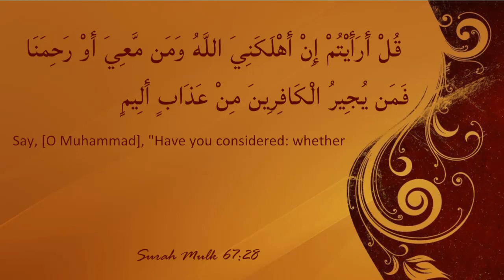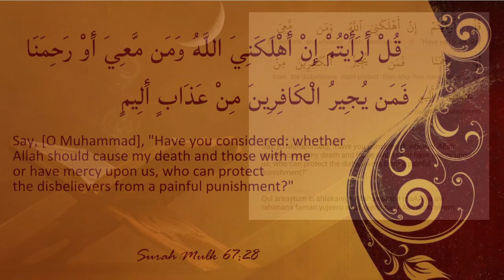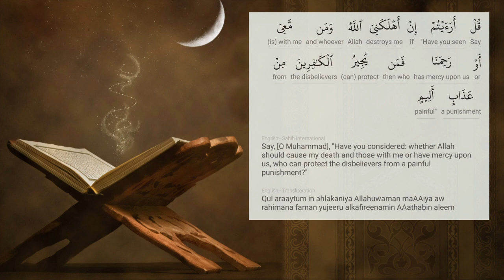Surah Mulk: Episode 31 - Ayah 28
Surah Mulk (67:28)

قُلْ أَرَأَيْتُمْ إِنْ أَهْلَكَنِيَ اللَّهُ وَمَن مَّعِيَ أَوْ رَحِمَنَا فَمَن يُجِيرُ الْكَافِرِينَ مِنْ عَذَابٍ أَلِيمٍ
Sahih International
Say, [O Muhammad], "Have you considered: whether Allah should cause my death and those with me or have mercy upon us, who can protect the disbelievers from a painful punishment?"